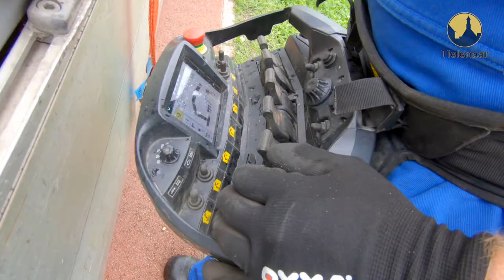20210716 Tiel Stadsmuur Westluidensepoort bij Paardenwater geplaatst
Tiel, 16 juli 2021
Aan het Paardenwater is het tweede stuk van de Tielse stadsmuur geplaatst. Een flinke brok middeleeuws muurwerk dat in 2014 werd aangetroffen bij de graafwerkzaamheden voor de bouw van Zinder en de parkeergarage aan de Westluidense Poort. Initiatiefnemer Peter Schipper van Waardevol Tiel tijdens een bijeenkomst na afloop samen met andere betrokkenen.Henny van Dijkhuizen maakte het financieel mogelijk. (wilde liever niet op de foto)